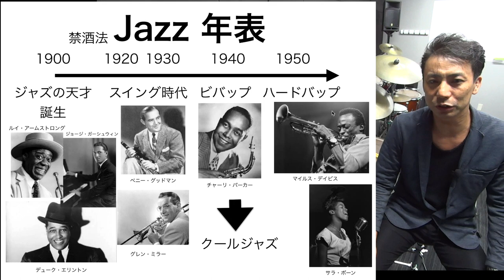【ジャズの歴史001】スウィングジャズからモダンジャズまで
無料ジャズの楽しみ方メールマガジン